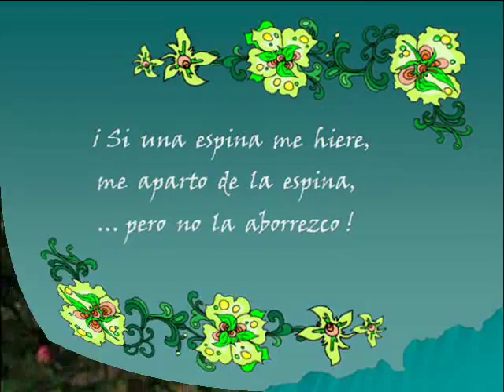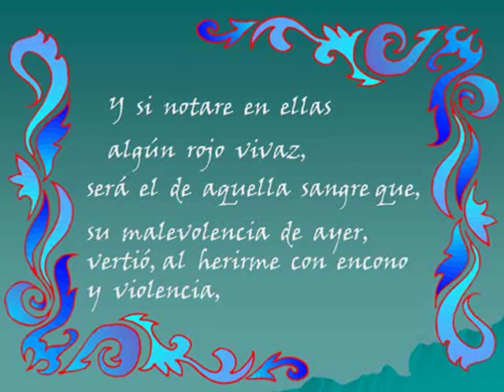Si una espina me hiere 0001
Poesía de Amado Nervo, compaginada con Música para piano y clarinete transcripta por Tito Cassain, interpretada por Tito y Beba Cassain.
Video: Beba Cassain 2014.